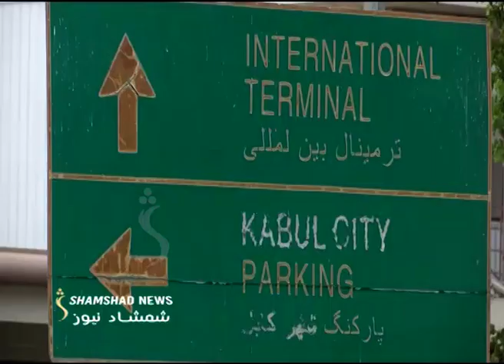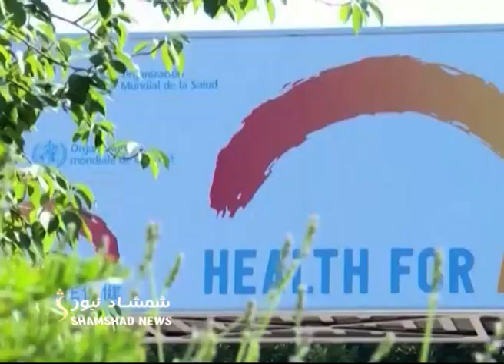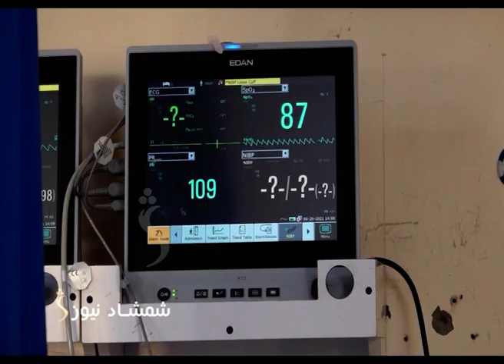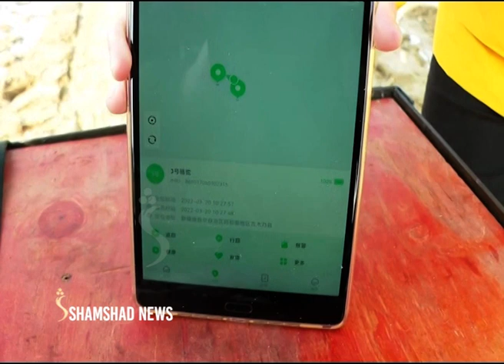ShamshadNews 2 PM News - 30/03/2022 - د شمشاد نیوز د دوو بجو خبري ټولګه